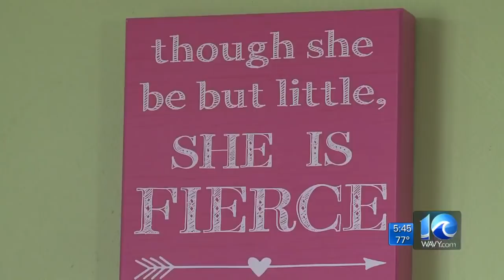Meet Abby Furco, who beat the odds after given up to 48 hours to live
Abby Furco, 10, was diagnosed with a rare form of Leukemia in 2011. She was given 48 hours to live -- but she is still here today.